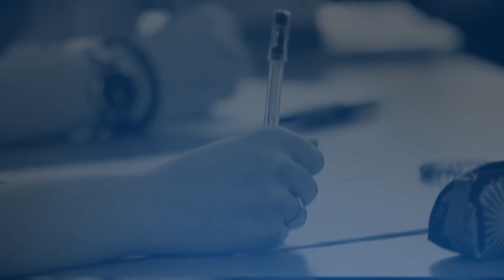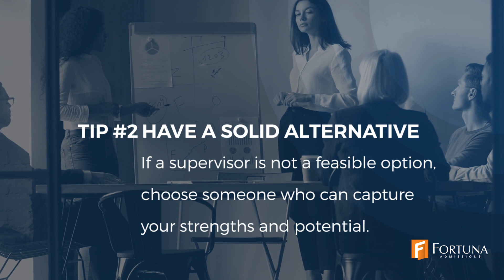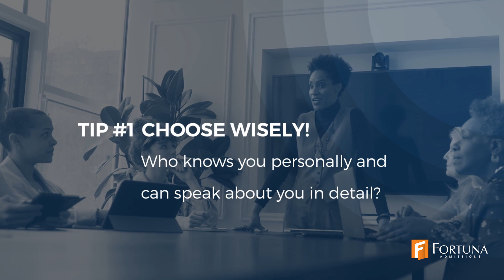MBA Recommendation Letter Tips | Ultimate MBA Game Plan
As the only part of your MBA application not authored by you, your letters of recommendation are a vital element of your overall narrative. So who should you ask? And what can you do to best prepare recommenders to champion your candidacy? View three key tips for securing a powerful recommendation in this 6-minute video strategy session with Fortuna’s Silpa Sarma, former Stanford GSB Admissions Reader, and Poets&Quants Editor-in-Chief John A. Byrne.